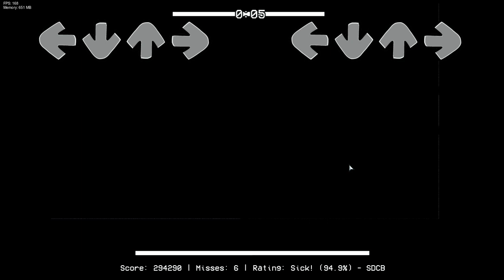Friday night funkin' Friday Night Funkin' THINK Z Sharp REMIX Chart (6 misses mandela catalogue mod)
THINK Z Sharp REMIX Chart
sorry it isnt a fc its just far too hard to do so
but 6 misses is good enough

As the story progresses Ink sans goes and enlists the help of many sans (Underswap, Undertale, Underfell) from different AU's to help stop X Chara and Cross Sans.
(Yes i copied this from others, just testing)